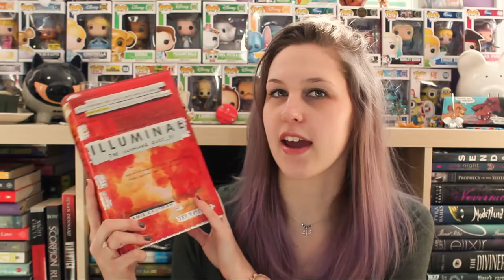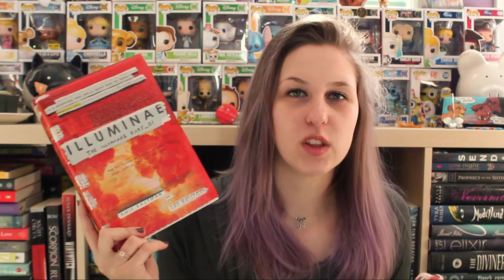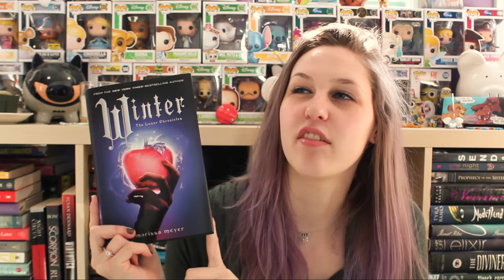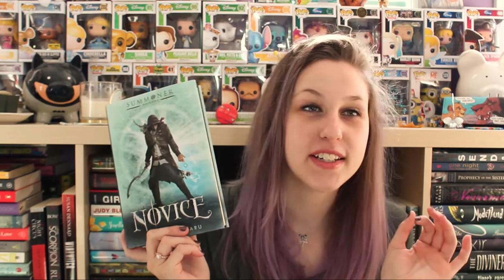Kiss Me I'm Irish Book Tag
Words:
Green-a book with a green cover

Blarney- a book that deceived you into either liking it or was overhyped and you ended up disliking it

Brogue- (dialect) a book where one of the characters has an accent

Leprechaun-a book you enjoyed when you were a little person

Pot of Gold-a book that cost you a lot or is of great value to you

Four-leaf clover or shamrock-four leaves=more than one book. Pick your current or old favorite series

Magic-a book that you found magical or a book where you enjoyed a magic element that was found in the storyline

Kiss-Your current favorite book pairing or you're all time favorite book pairing

Luck-a book on your shelf that you will luckily get to...someday

Jig-a book that if you don't currently own but if could get a hold of it-it would make you dance with joy. (Can be a book that isn't released yet or a book you'd really like to own)